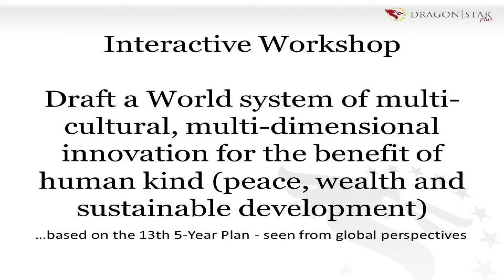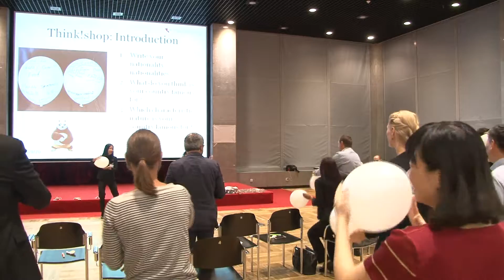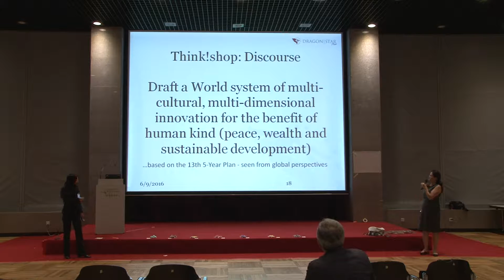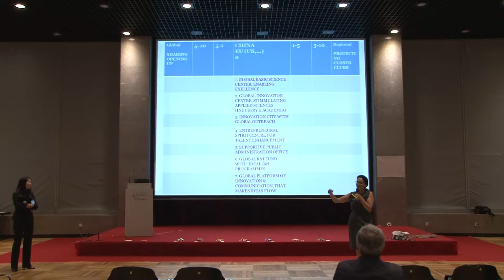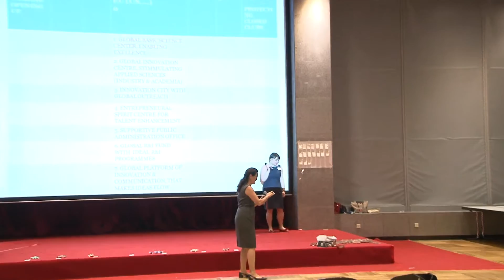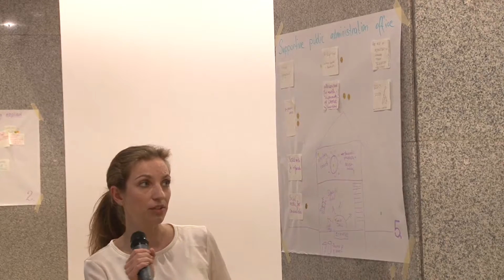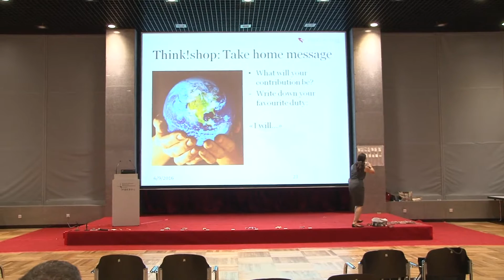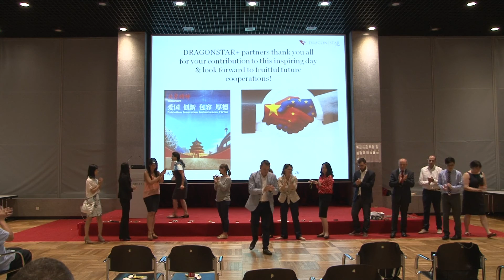Interactive Workshop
CREAT A WORLD SYSTEM OF MULTI-CULTURAL AND MULTI-DIMENSIONAL INNOVATION, BASED ON THE KEY ELEMENTS OF CHINA’S 13TH FIVE-YEAR-PLAN